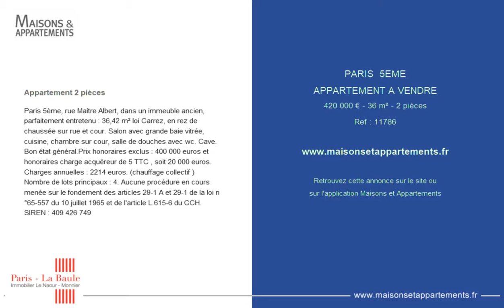PARIS 5EME - APPARTEMENT A VENDRE - 420 000 € - 36 m² - 2 pièces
Référence : 11786

Paris 5ème, rue Maître Albert, dans un immeuble ancien, parfaitement entretenu : 36,42 m² loi Carrez, en rez de chaussée sur rue et cour. Salon avec grande baie vitrée, cuisine, chambre sur cour, salle de douches avec wc. Cave. Bon état général.Prix honoraires exclus : 400 000 euros et honoraires charge acquéreur de 5 % TTC , soit 20 000 euros. Charges annuelles : 2214 euros. (chauffage collectif ) Nombre de lots principaux : 4. Aucune procédure en cours menée sur le fondement des articles 29-1 A et 29-1 de la loi n°65-557 du 10 juillet 1965 et de l'article L.615-6 du CCH. SIREN : 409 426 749